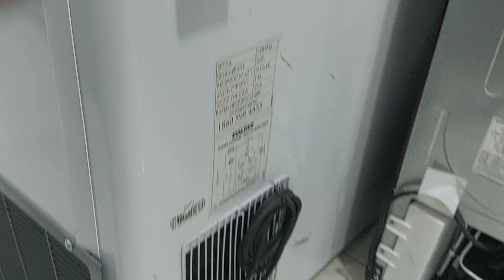Deep freezer 320 ltr voltas || deep freezer double door || best deep freezer 2023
CFHT320
VOLTAS CF HT 320 DD P BE